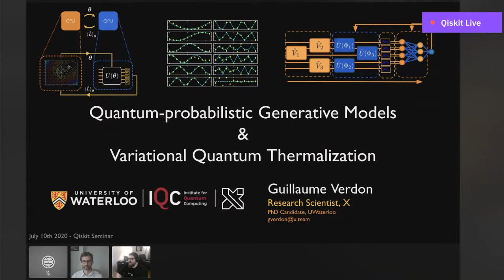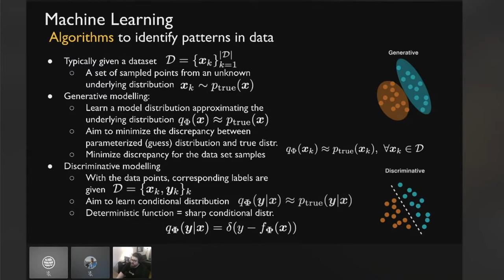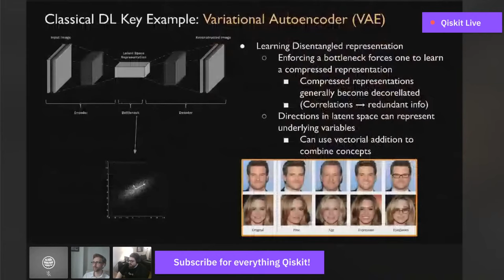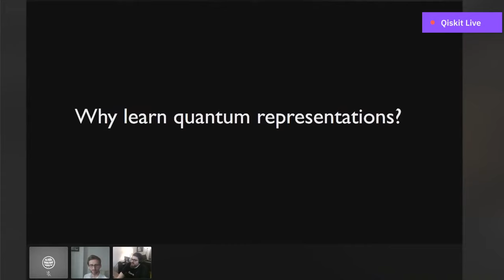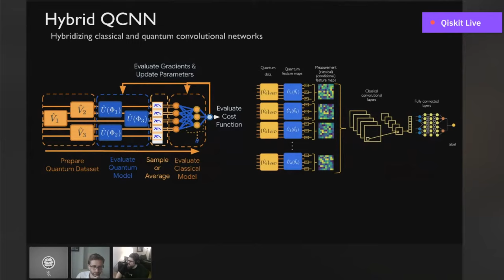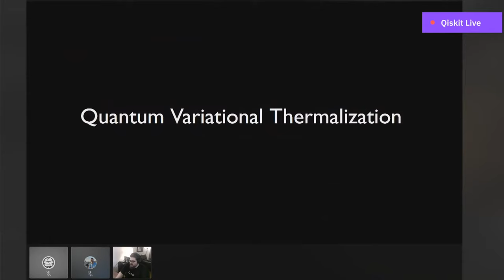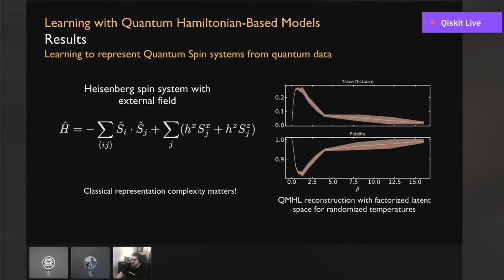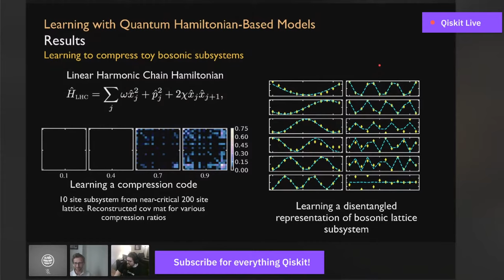Quantum-probabilistic Generative Models and Variational Quantum Thermalization - Guillaume Verdon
Speaker: Guillaume Verdon
Host: Zlatko Minev, Ph.D.

Title:
Quantum-probabilistic Generative Models and Variational Quantum Thermalization Algorithms

Abstract:
We introduce a new class of generative quantum-neural-network-based models called Quantum Hamiltonian-Based Models (QHBMs). In doing so, we establish a paradigmatic approach for quantum-probabilistic hybrid variational learning, where we decompose the tasks of learning classical and quantum correlations in a way which maximizes the utility of both classical and quantum processors. In addition, we introduce the Variational Quantum Thermalizer (VQT) for generating the thermal state of a given Hamiltonian and target temperature, a task for which QHBMs are naturally well-suited. The VQT can be seen as a generalization of the Variational Quantum Eigensolver (VQE) to thermal states: we show that the VQT converges to the VQE in the zero temperature limit. We provide numerical results demonstrating the efficacy of these techniques in illustrative examples. We use QHBMs and the VQT on Heisenberg spin systems, we apply QHBMs to learn entanglement Hamiltonians and compression codes in simulated free Bosonic systems, and finally we use the VQT to prepare thermal Fermionic Gaussian states for quantum simulation.

The Quantum Computing Seminar Series is a deep dive into various academic and research topics within the quantum community. It will feature community members and leaders every Friday, 12 PM EDT.